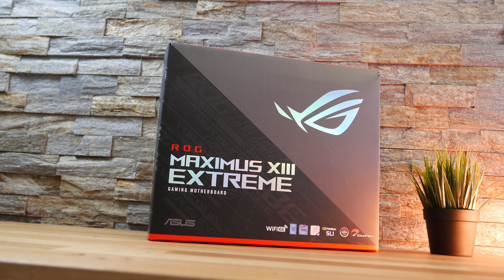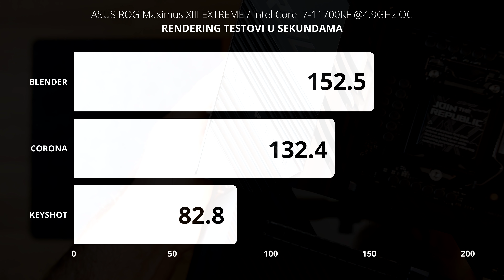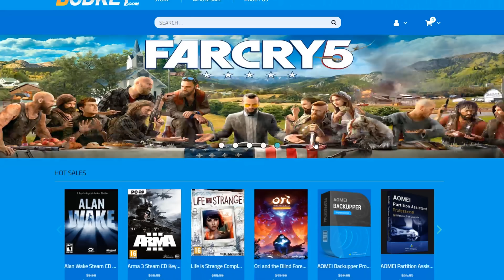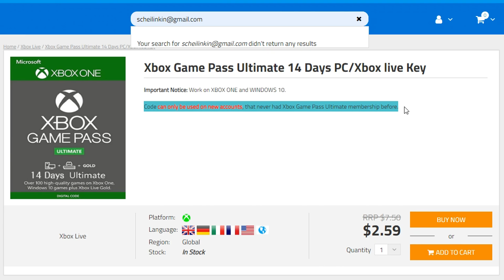Da li je ASUS PRETERAO??? ROG MAXIMUS XIII EXTREME